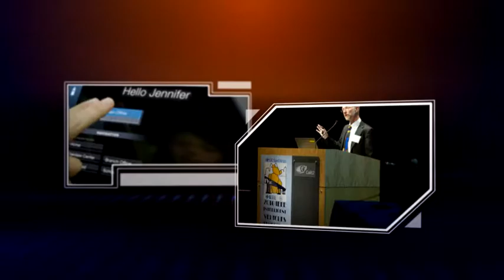2012 IEEE Intelligent Vehicles Symposium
2012 IEEE Intelligent Vehicles Symposium. 3-7 June, 2012. Alcalá de Henares, Spain. General Chair: Miguel Ángel Sotelo.